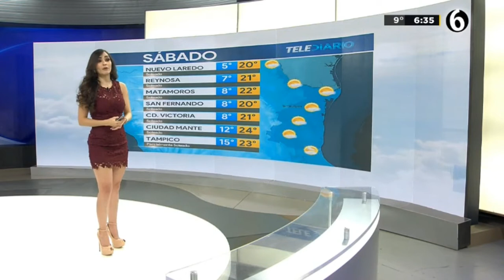Emily quiñones 2019 11 16